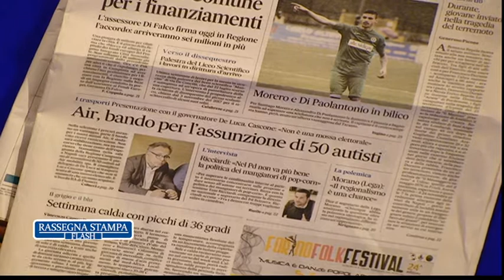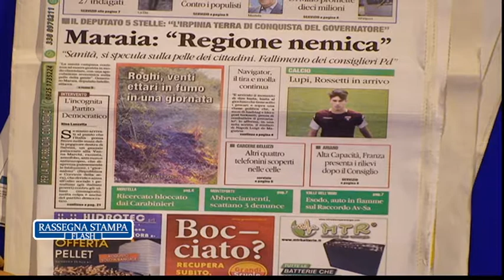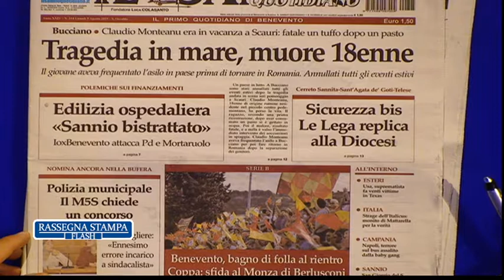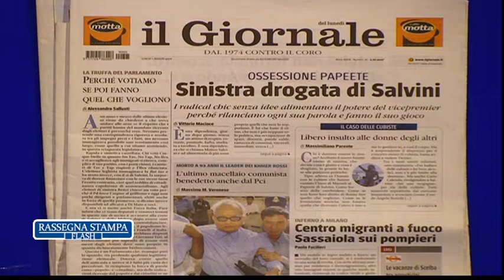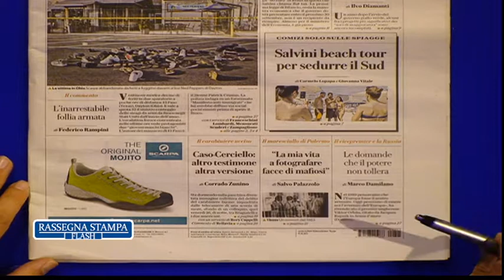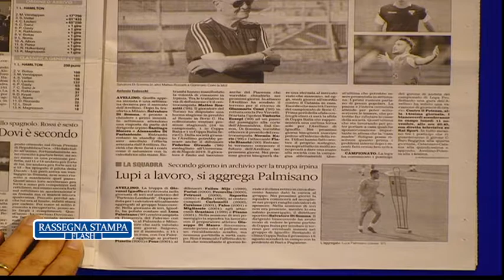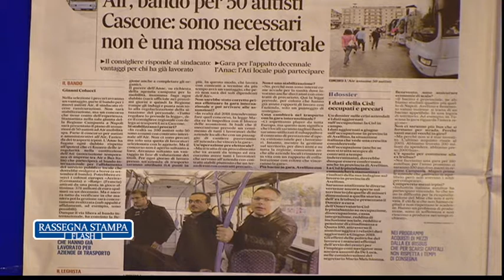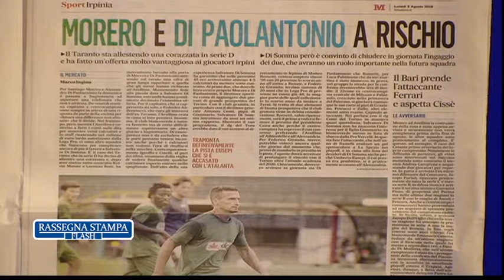Rassegna stampa - 5 agosto